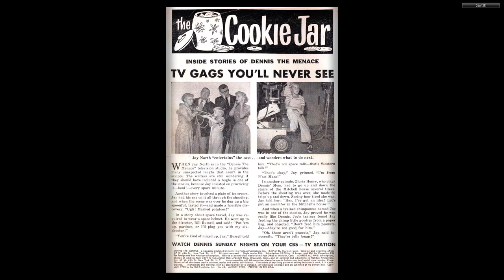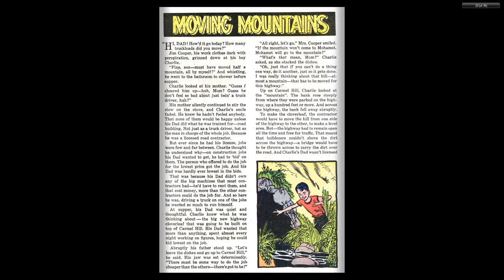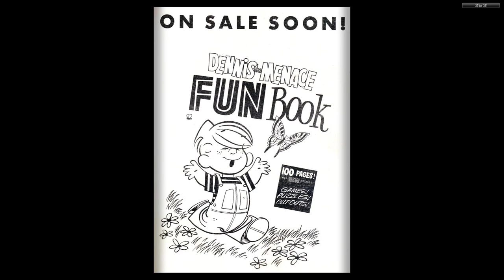Dennis the Menace 043 Hallden Jun 1960